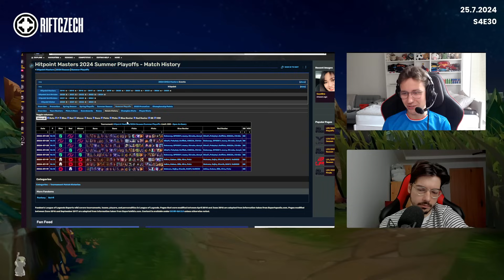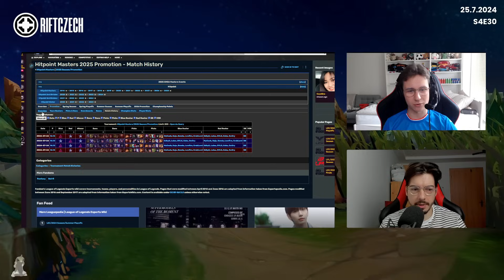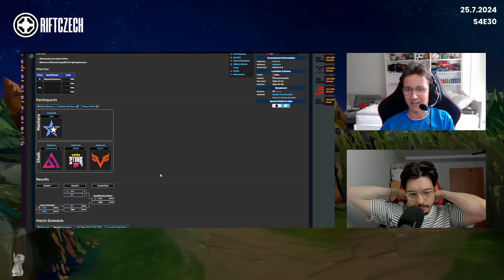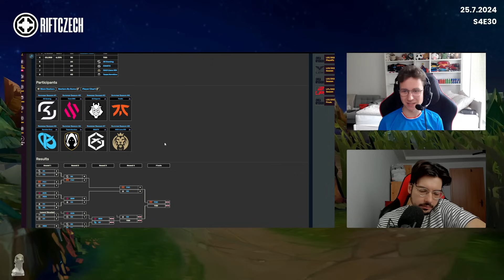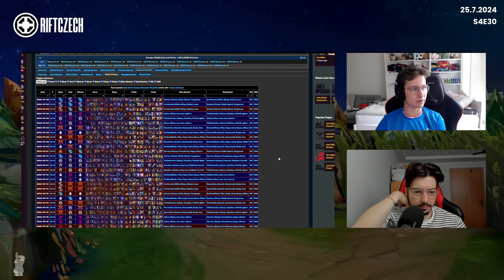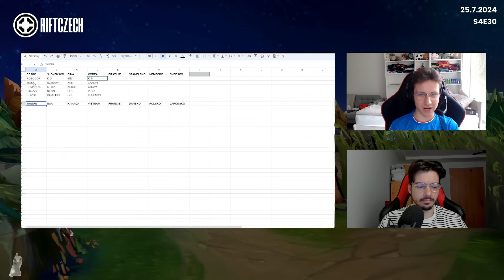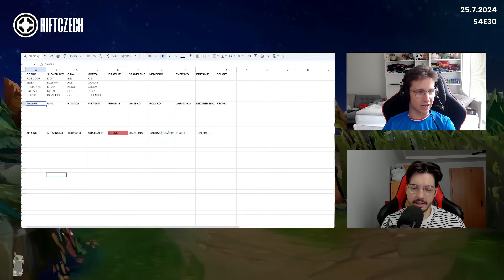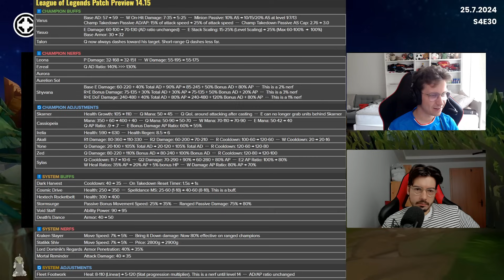Fnatic prolomili G2 kletbu, Jackies nefandí Karmine Corp a lolko bude na Olympiádě | RIFTCZECH S4E30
RED BULL SOLOQ

PODPOŘTE NÁS PRAVIDELNÝM ČI JEDNORÁZOVÝM PŘÍSPĚVKEM
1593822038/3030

Pravidelný týdenní podcast o světě lolesportu i samotného League of Legends. Domácí komentátoři Davkouny, Mortsche a Fortanu spolu s hosty z řad osobností tuzemské i zahraniční scény každý týden vlastním pohledem rozeberou dění okolo hry i esportu obecně.

0:00 Neprvní díl bez Fartece
4:05 Dynamo ve Svitavách a šance proti Entropiq
20:15 Relegations a obavy eSuby
34:07 Karmine Corp v top4
44:30 Klepačka GIANTX
49:52 FNC WIN vs G2 po dvou a půl letech
59:35 Olympijské hry v League of Legends
1:19:12 Herní módy a Aurora
1:22:15 Kde jsou EMEA???
1:25:30 14.14 Patch
1:29:25 LoLdle (impossible hard)